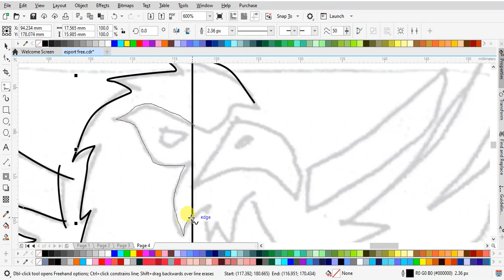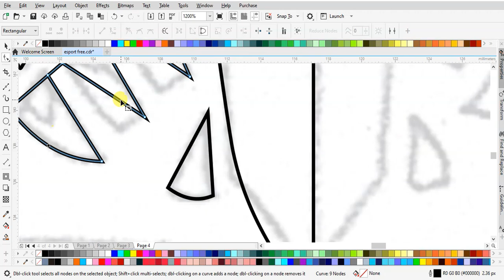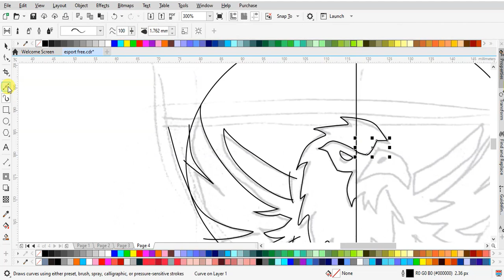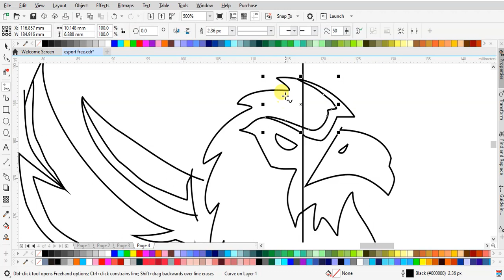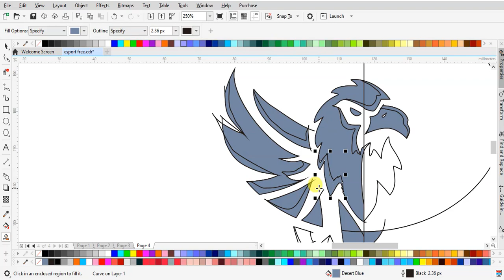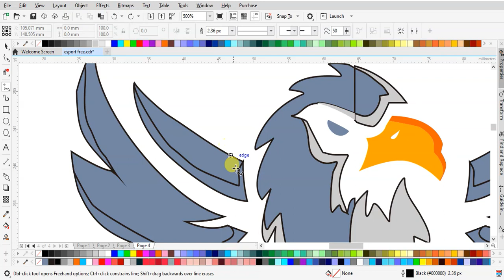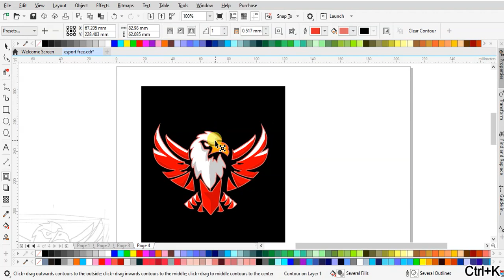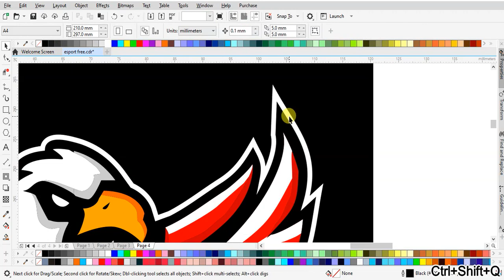Speed Art Logo Esport: Desain Eagle Keren Tanpa Suara | Tutorial Cepat Grafis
Selamat datang di tutorial YouTube cepat (speed art) kami! Pada video kali ini, kita akan membuat logo esport dengan gambar seorang elang yang memukau. Tanpa suara, Anda akan diajak melalui setiap langkah pembuatan desain yang keren ini, sehingga Anda dapat mengikuti dengan mudah dan cepat.

Dalam video ini, Anda akan melihat bagaimana proses kreatifitas kami berkembang dengan kecepatan tinggi, menciptakan logo esport yang unik dan mengesankan. Elang, sebagai simbol kekuatan dan kecepatan, akan menjadi elemen utama dalam desain ini.

Jangan khawatir jika Anda tidak memiliki pengalaman desain sebelumnya! Tutorial ini dirancang untuk semua tingkatan kemampuan, sehingga siapa pun dapat mengikuti langkah-langkahnya dengan mudah dan menghasilkan logo esport yang menakjubkan.